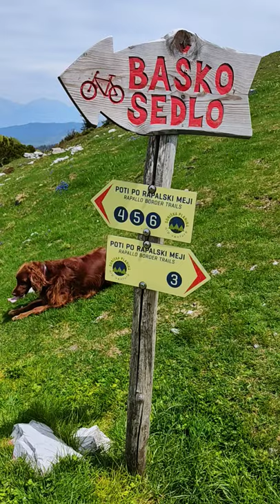Soriška planina - 23.maj 2020